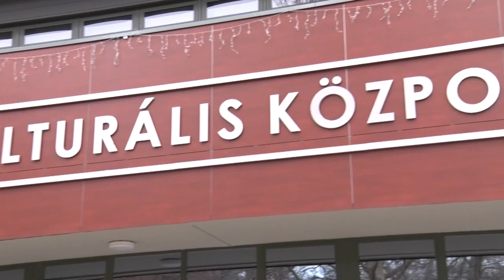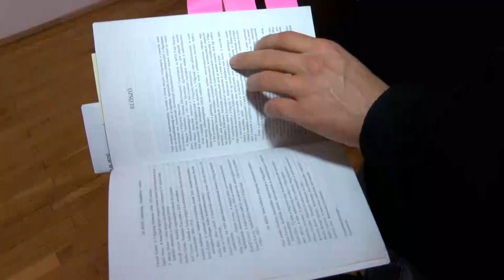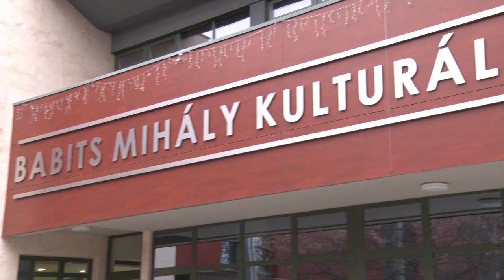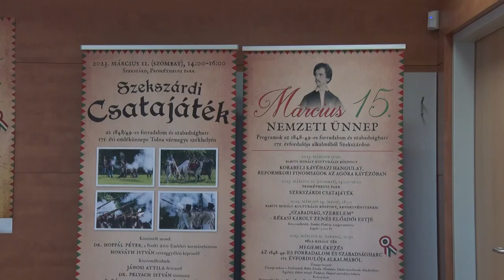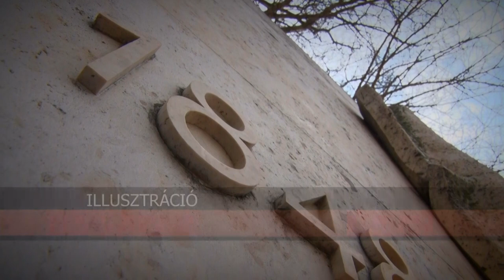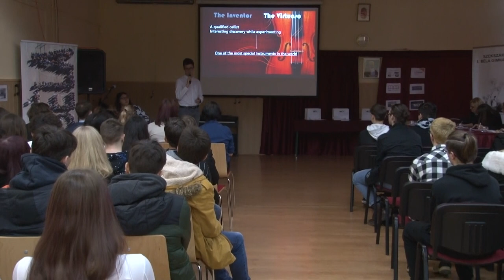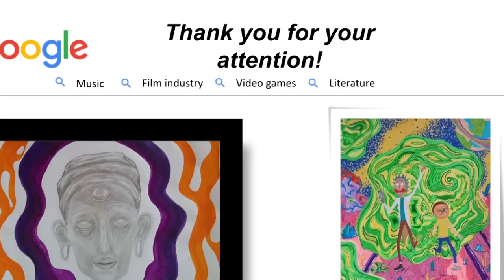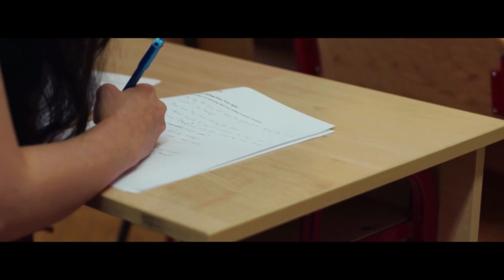Kultúrszoba 2023.02.23.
Tartalom:
- Márciusban nagy volumenű programsorozattal készül a Babits Mihály Kulturális Központ
- Kezdetét vette a 40 napos nagyböjt
- 29 évvel ezelőtt rendeztek először angol nyelvű műfordító versenyt a szekszárdi I. Béla Gimnáziumban
- Kihirdették a “Szekszárd Mindenkor” fotópályázatot eredményeit
- Nem csak a pántlikások ropták a tamási népviseletes bálban